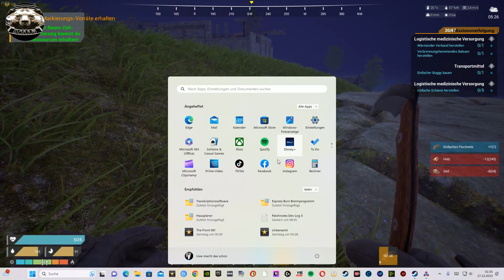The Front 103 Lets Play Deutsch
Aufbaustrategie Survival PVP, mit Rantanplatsch und Ballu auf Server 1493.